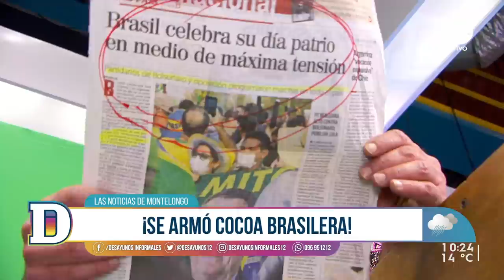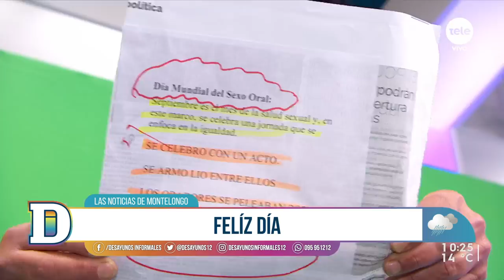Noticias de Montelongo 7/09/2021